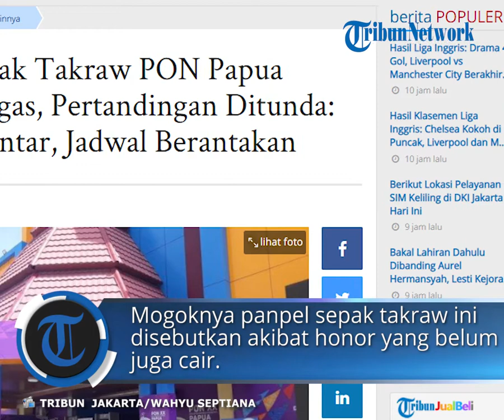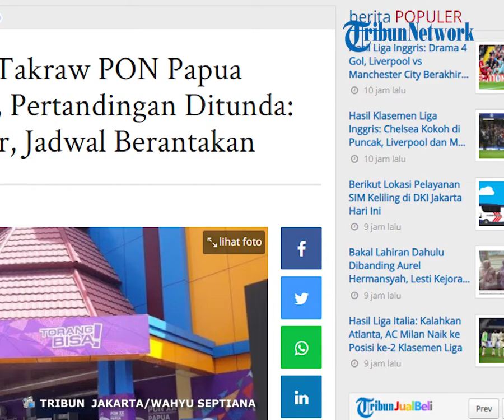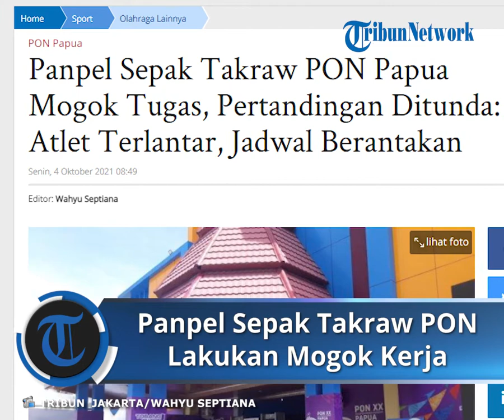Honor Belum Turun, Panpel Sepak Takraw PON XX Kompak Mogok Kerja, Atlet Terlantar, Jadwal Berantakan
TRIBUN-VIDEO.COM - Pertandingan cabang olahraga (cabor) sepak takraw di Pekan Olahraga Nasional (PON) XX Papua terpaksa ditunda sementara pelaksanaannya.

Sejatinya, cabor sepak takraw PON Papua dijadwalkan bermain hari ini, Senin (4/10/2021) sejak pukul 08.00 WIT.

Venue sepak takraw PON Papua berada di GOR Trikora, Universitas Cendrawasih, Kota Jayapura.

Ada dua nomor yang dipertandingkan di cabor sepak takraw PON Papua yakni Double Event Putra dan Putri.

Pantauan Tribun Network di lokasi, sejumlah atlet dari berbagai kontingen sudah tiba di arena pertandingan.

Namun, pintu masuk GOR Trikora tidak berada di lokasi pertandingan.

Para atlet harus tertahan di luar dan tak bisa menjalani persiapan.

Sejumlah kontingen atlet dari berbagai daerah tertahan di luar dan hanya menjalani persiapan di luar arena pertandingan.

Setelah beberapa lama tidak ada kejelasan, para kontingen dari berbagai daerah kembali ke hotelnya masing-masing.

Salah seorang petugas keamanan yang berjaga di lokasi menyebut panitia pelaksanan pertandingan cabor sepak takraw mogok bertugas di PON Papua.

Hal ini disebabkan karena permasalahan yang belum terselesaikan dengan baik saat pelaksanaan PON Papua ini.

"Iya tadi memang sudah banyak atlet yang mau bertanding. Tapi mereka tidak bisa masuk hanya di luar saja. Panpel sendiri infonya mogok untuk melaksanakan tugas," kata seorang petugas keamanan yang tak mau disebutkan namanya, Senin (4/10/2021).

Informasi yang berhasil dihimpun, panitia sepak takraw di GOR Trikora mogok melaksanakan tugas karena tidak ada kejelasan masalah honor.

Mereka kompak tidak hadir dan menuntut kejelasan terkait pembayaran honor pertandingan.

"Iya infonya masalah honor yang belum dibayar. Dari semalam sudah ada informasi terkait penundaan ini, tapi kami tetap berjaga disini mengamankan tempat pertandingan," tambahnya.

Dengan adanya penundaan sementara pertandingan ini akan berpengaruh terhadap jadwal yang telah disusun sebelumnya.

Cabor sepak takraw PON Papua ini sudah dipertandingkan di PON Papua sejak 27 September 2021.

Dijadwalkan, pertandingan sepak takraw PON Papua berlangsung hingga 9 Oktober 2021.

Artikel ini telah tayang di TribunJakarta.com dengan judul Panpel Sepak Takraw PON Papua Mogok Tugas, Pertandingan Ditunda: Atlet Terlantar, Jadwal Berantakan,